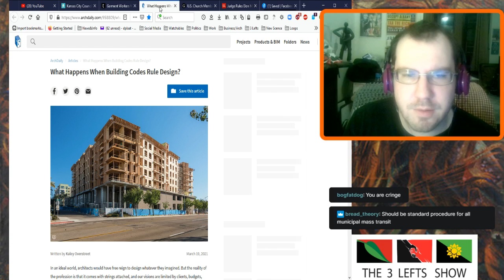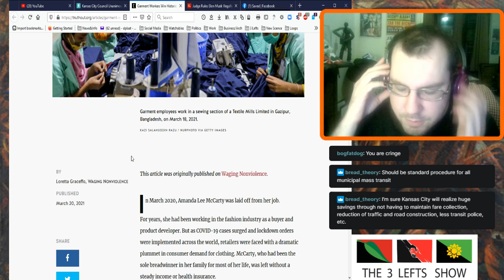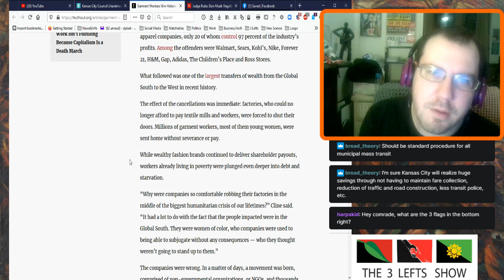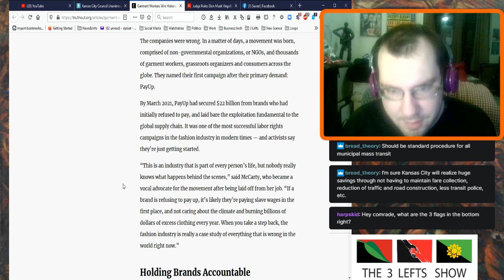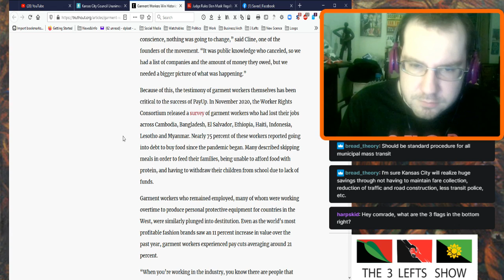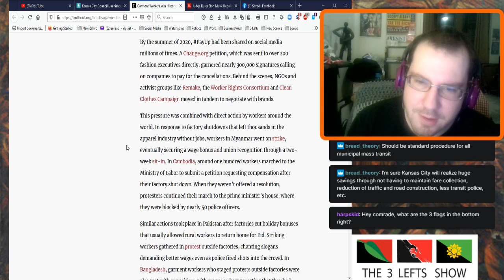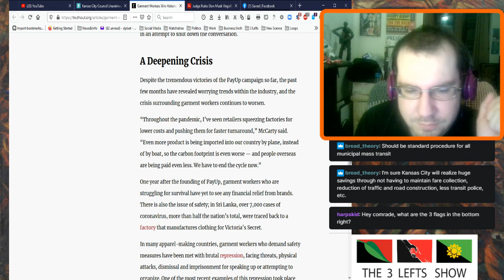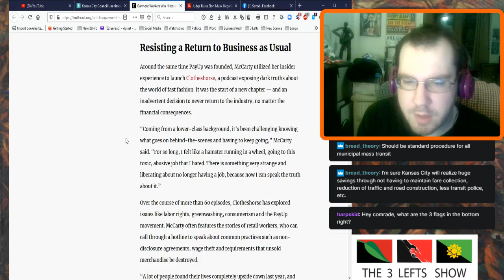Example of Diversity of Tatics: PayUp to 3rd World Workers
The Campaign Payup is gaining back wages to the garment workers on the 3rd world. with strikes, direct action, online harrassment of CEOs and 1st world petitions: it seems everything has a part to play in the struggle.